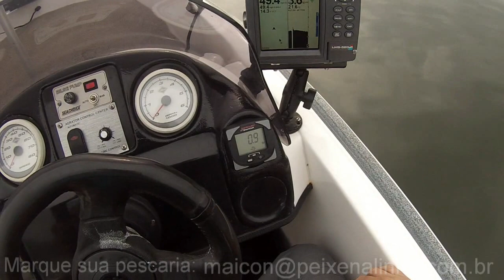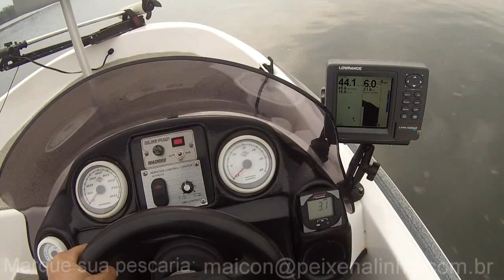Guia de Pesca Esportiva Bertioga - SP - Maicon Barco Bass Way Motor 90 hp 49.6 Milhas !!!